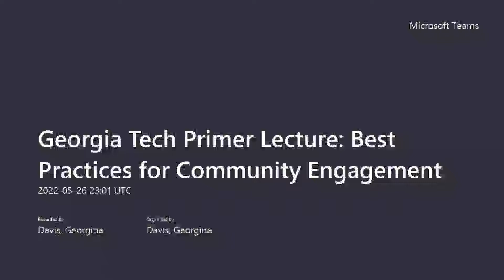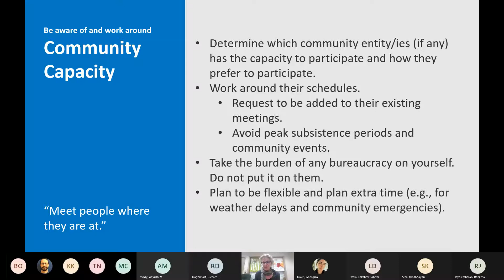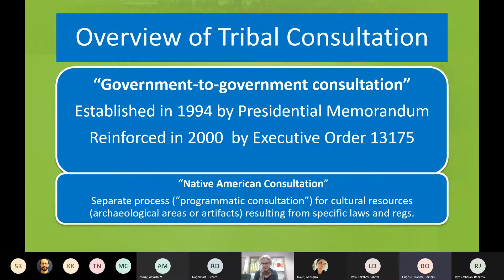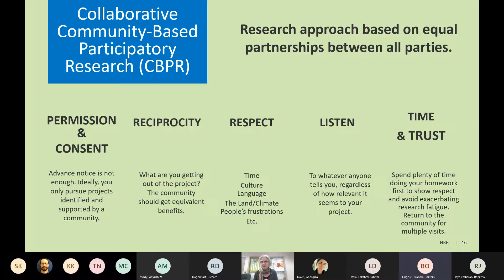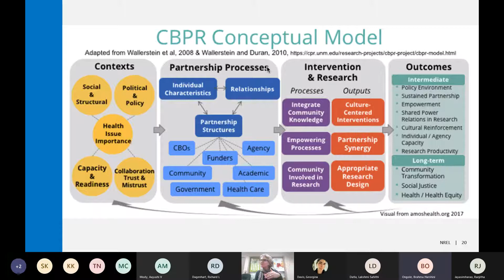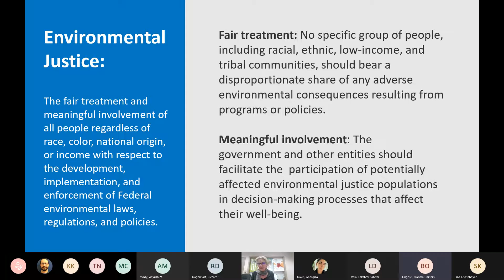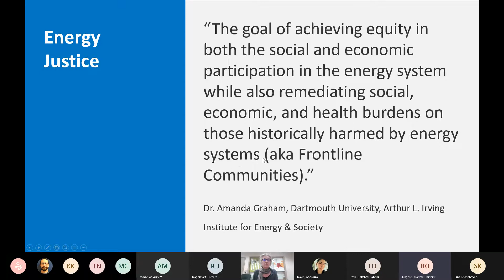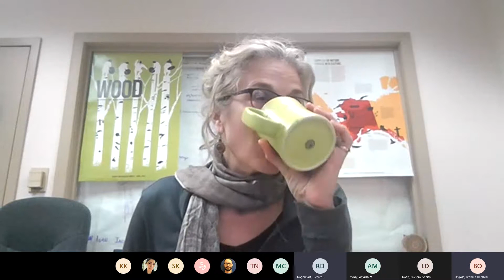Georgia Tech Primer Lecture - Best Practices for Community Engagement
IBPSA-Georgia Tech Chapter and CCHRC-NREL are pleased to present a primer lecture series featuring Aaron Cooke and Stacey Fritz. Over two evening events, they will present the topics "Principles of Northern Design" and "Best Practices for Community Engagement," respectively.

Cold Climate Housing Research Center (CCHRC) recently joined forces with the National Renewable Energy Laboratory (NREL). Overlapping research from the two organizations includes whole-building energy use, building energy system integration, health, indoor air quality, and energy technology design and deployment in extreme and rural environments. The move expanded CCHRC-NREL's research capabilities in circumpolar building science, government, industry policy, building designs, and technical assistance.

Stacey Fritz has a Ph.D. in Cultural Anthropology from the University of Alaska Fairbanks. She worked in public land management in the Arctic for ten years and is now a Project Manager at CCHRC-NREL. Fritz’s projects, including the Adaptable project, are related to housing insecurity, environmentally appropriate housing, modular buildings, circular economy in construction, and native sovereignty and culture.